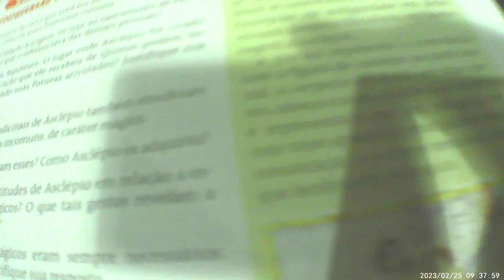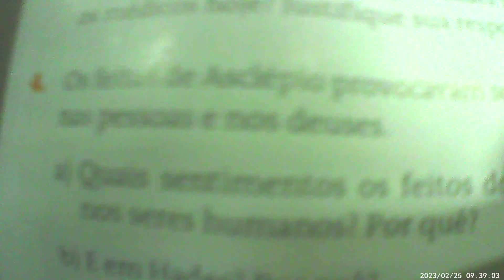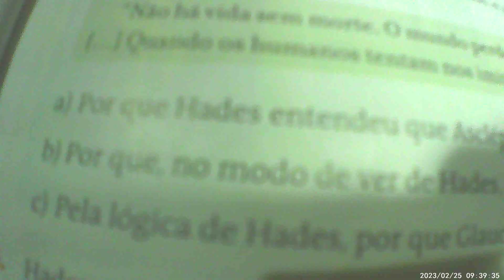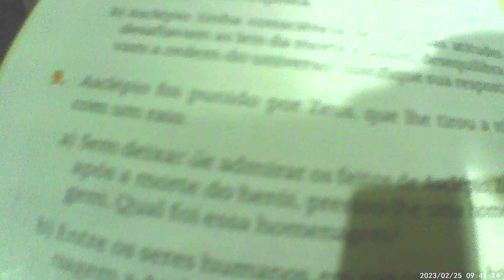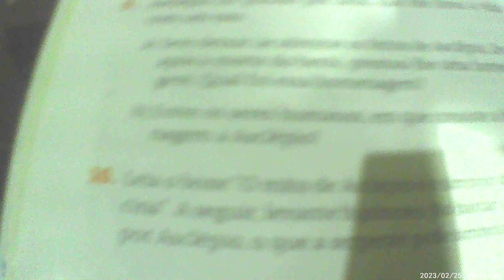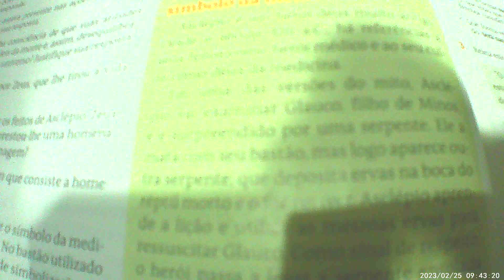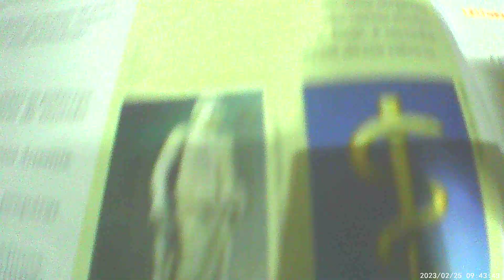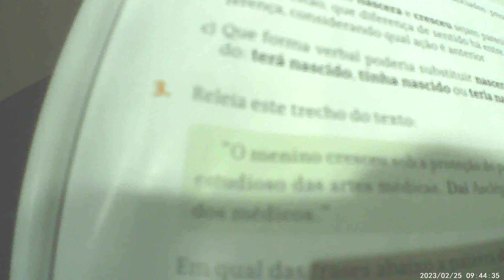BOOKTUBE: LIVRO PORTUGUES LINGUAGENS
BOOK TUBE - LEITURA DO LIVRO PORTUGUES LINGUAGENS PART.3
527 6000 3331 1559 - Realize um  DOC ou uma transferencia, Deus te Abencoe !